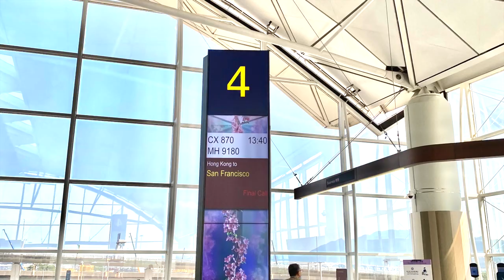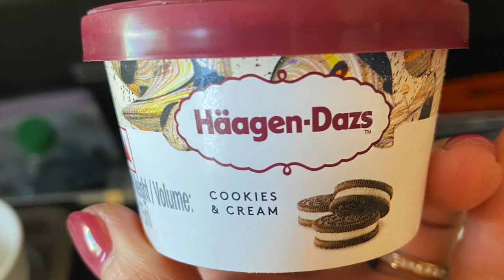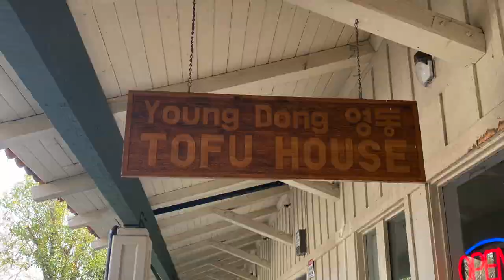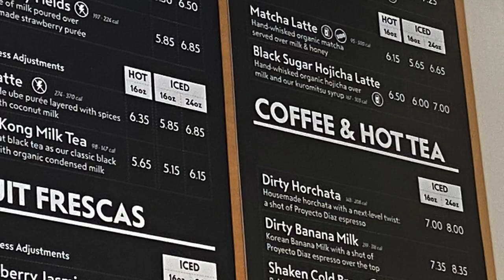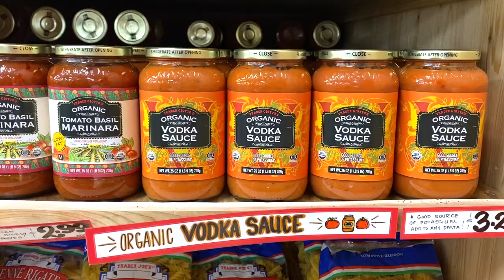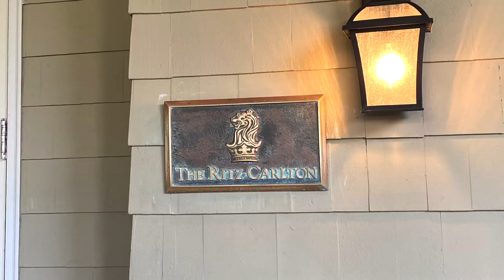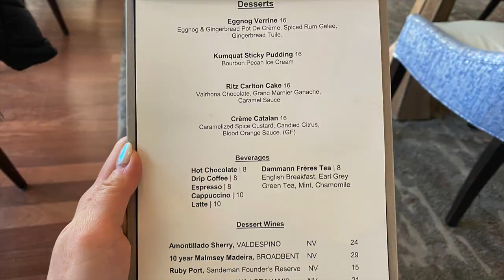𝕋𝕣𝕒𝕧𝕖𝕝丨🇺🇸Bay Area Vlog EP.1丨The Ritz Carlton at Half Moon Bay 🌊丨Boba Guys丨Back to SF after 3 yrs✈️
📍Places:

📍The Ritz Carlton at Half Moon Bay

📍Boba Guys